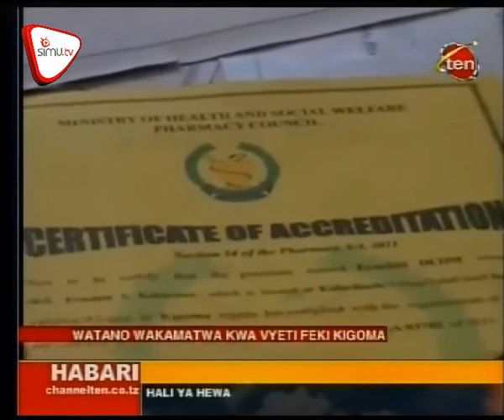Watu 5 Mbaroni Kwa Kukutwa Na Vyeti Feki Kigoma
Jeshi la polisi mkoani Kigoma linawashikilia watu watano kwa kosa la kughushi vyeti vya idara ya afya;